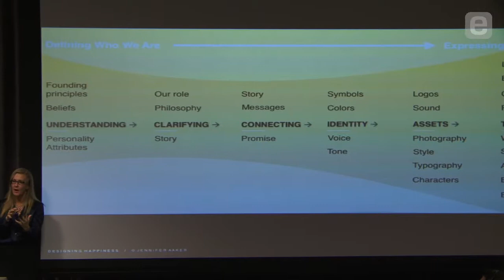Jennifer Aaker: Building Brands Inside-Out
Focus on making your employees excited about the brand, rather than just the customers. This is the new face of forward-thinking companies, says Jennifer Aaker, a professor with Stanford's Graduate School of Business. This strategy is now employed more often, giving employees their own blogs, Twitter feeds, etc., which allows customers to get excited about a brand they can come to trust.